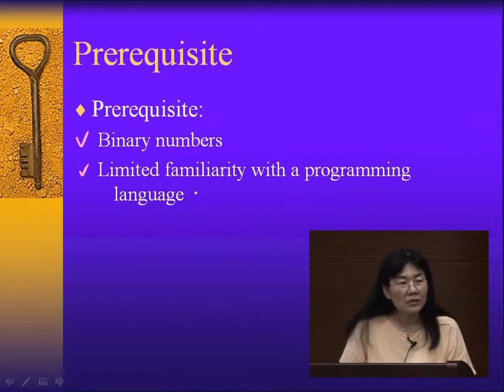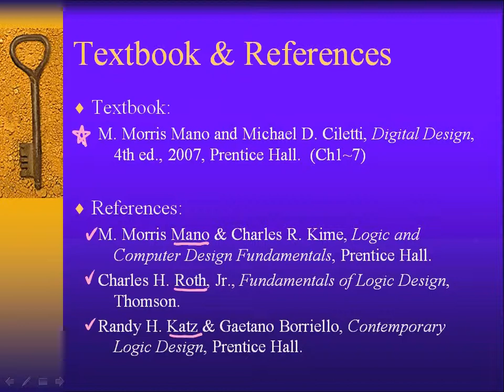數位電路設計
"國立交通大學單智君博士 講授
數位電路設計是電機與資訊相關科系的必修課程，為計算機硬體相關領域的基礎學識。本教材全套7片DVD，附贈隨堂講義，完整收錄交大資工系課程實況與習題，內容包含數字系統、布林代數、電路化簡、組合電路、順序電路等數位電路基本原理與常用電路。希望學生藉此深入瞭解數位電路設計基本原理及常用電路，為將來設計大型數位系統奠定良好基礎。

「設計電路時需要運用許多方法，每個方法可細分為多項步驟，各步驟背後都有其原因。單智君認為，如能清楚說明前因後果並提供實例，學生就比較容易理解，而毋需強記或憑空想像。」－摘自《教學不簡單－40位交大老師的教學秘訣》（交通大學出版社，100年2月）

Chapter 1  Digital Systems and Binary Numbers
Chapter 2  Boolean Algebra and Logic Gates
Chapter 3  Gate-Level Minimization
Chapter 4  Combinational Logic
Chapter 5  Synchronous Sequential Circuits
Chapter 6  Registers and Counters
Chapter 7  Memory and Programmable Logic "